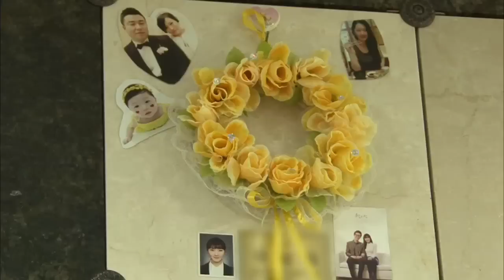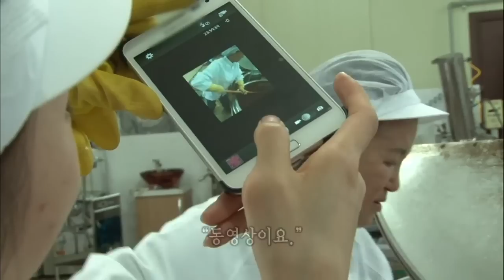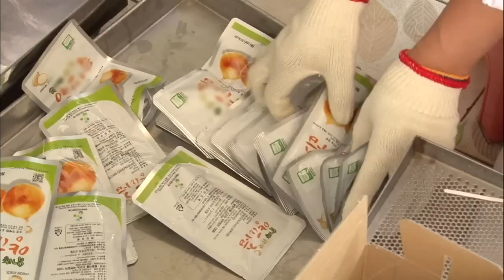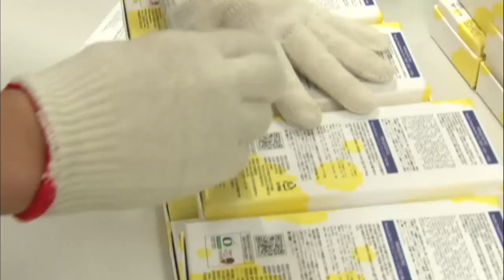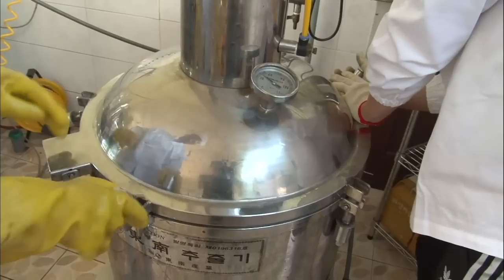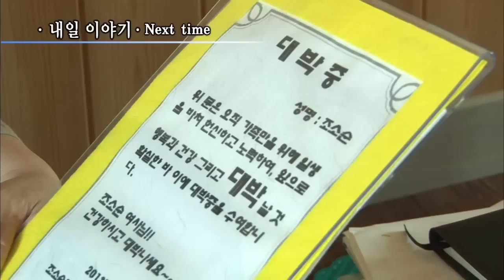Screening Humanity | 인간극장 - Daughter-in-Law Over Flowers, part 3 (2014.03.05)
- Telecasting Time: Mon - Fri 10:20am & Sat 09:10am (Seoul, UTC+9)
- Part 3 : Hyangim misses her father who died of a stroke 4 months ago. Her mother-in-law comforts her. Jeongsik and Hyangim are late to work, but they have a hard time because the onion extract is burnt.